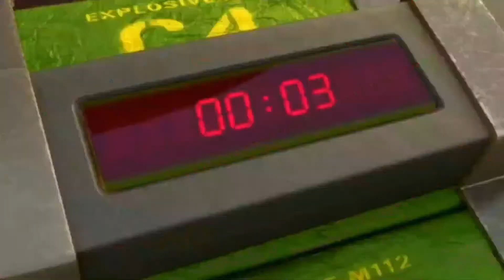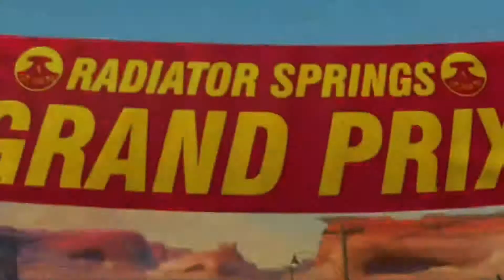Cars YTP: The End.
I Can't Believe This Is The End.